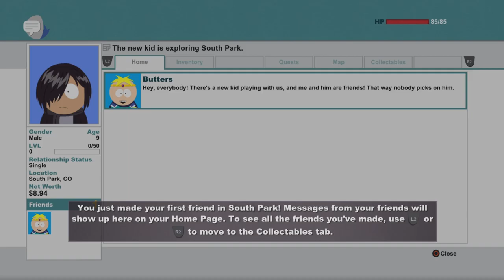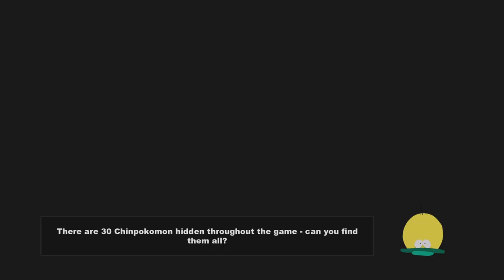South Park The Stick of Truth - #01 The New Kid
South Park: The Stick of Truth is set in the fictional town South Park in the Colorado Rocky Mountains. The main character, whom the player controls, is the New Kid—nicknamed "Douchebag"—a silent protagonist who has recently moved to the town. Befriending the local boys, he becomes involved in an epic fantasy live action role-playing game featuring wizards and warriors battling for control of the Stick of Truth, a twig that possesses limitless power.